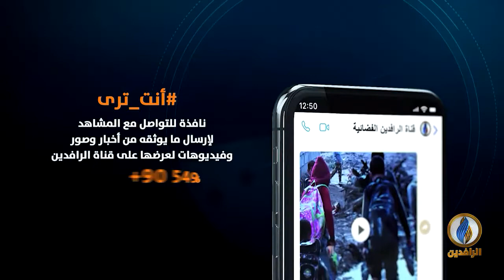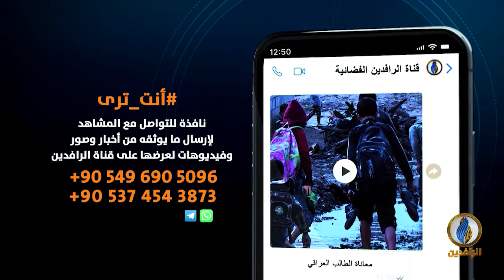حديث_العرب | أحداث عدن بين الرابحين والخاسرين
ضيوف الحلقة:
صالح الجبري - رئيس مركز يني يمن الإعلامي
نزار هيثم - الناطق الرسمي للمجلس الانتقالي الجنوبي

تقديم:
جهاد عدلة